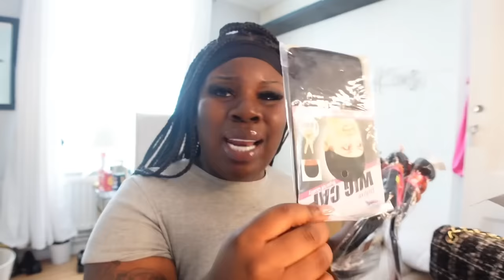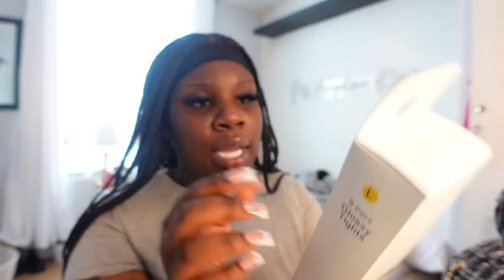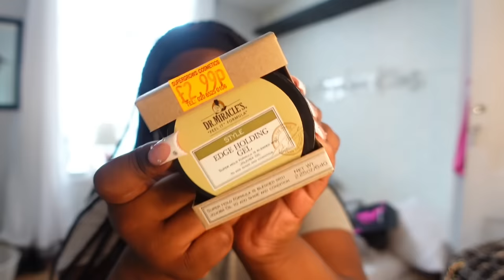VLOG : PREP WITH ME FOR VACATION • Nails, Hair, InnoSupps, Lashes + MORE | Ms Angeline Kors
hey girly! 💕💐🦇☁️✨

love, Ms Angeline. 🤍